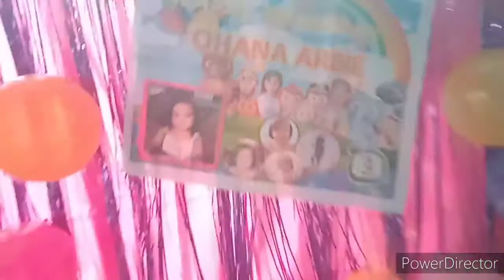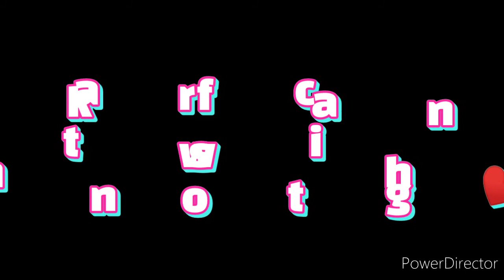ep.#23 Ohana's 3rd Birthday | nag enjoy ang maldita😊, napatiktok p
birthday
3rd birthday
birthday celebration
kids party
kiddie party
simple birthday party
simple birthday celebration